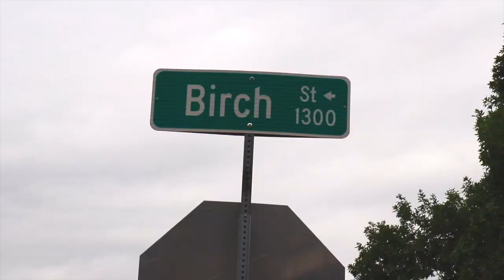phi mu recruitment fall 2023 Colorado state university xi beta